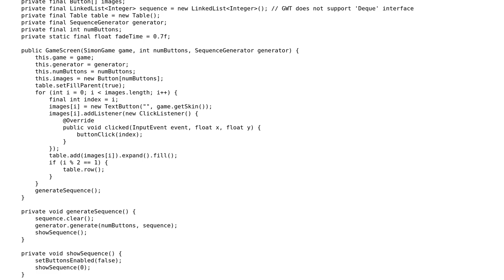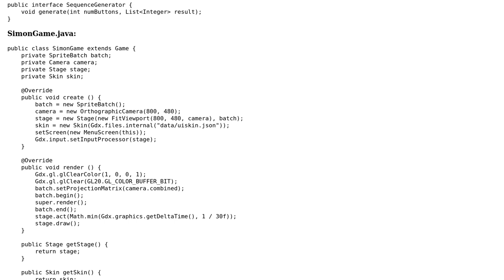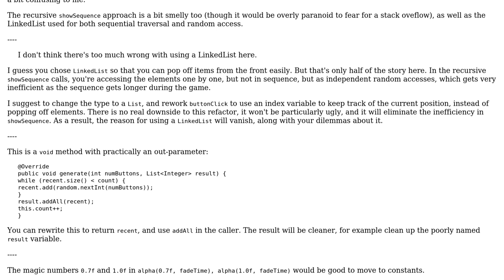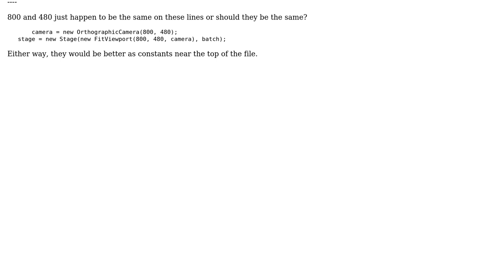Code Review: I'm Simon, and this is what I say (3 Solutions!!)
Code Review: I'm Simon, and this is what I say

With thanks & praise to God, and with thanks to the many people who have made this project possible! | Content (except music & images) licensed under CC BY-SA | Music | Images & others | With thanks to user Simon Forsberg user Mathieu Guindon user janos and the Stack Exchange Network Trademarks are property of their respective owners. You are responsible for your own actions.